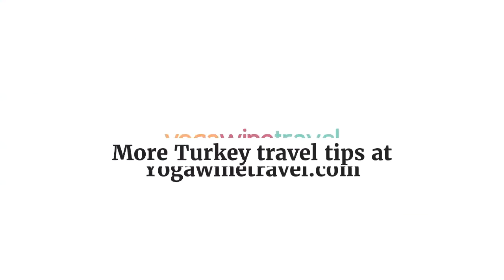Hot Air Ballooning in Cappadocia, Turkey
Cappadocia in central Turkey is perhaps most well-known for the panoramic view of hundreds of hot air balloons ebbing and flowing above valleys and volcanic “fairy chimney” formations. Though it is but one of the many things to do in Cappadocia, hot air ballooning is one of the most popular activities in the region for a number of reasons.